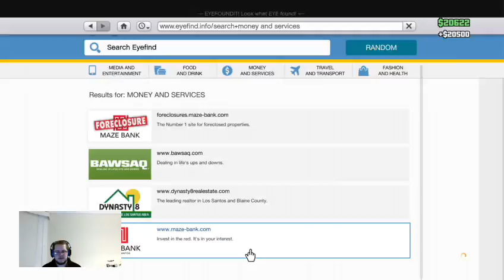GTA Online - Biker Gang Missions & Adversary Mode! (Part 1)